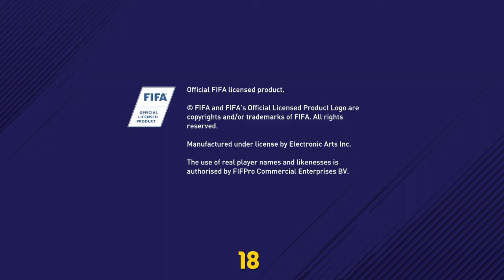FIFA 18 PC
FIFA 18 is a football simulation video game in the FIFA series, developed and published by Electronic Arts and was released worldwide on 29 September 2017 for Microsoft Windows, PlayStation 3, PlayStation 4, Xbox 360, Xbox One and Nintendo Switch. It is the 25th instalment in the FIFA series. Portuguese footballer Cristiano Ronaldo, at the time contracted to Real Madrid appears as the cover athlete of the regular edition, as well as the alternate covers of the Icon and 2018 FIFA World Cup editions of the game.

FIFA 18 is the second instalment in the series to use the Frostbite 3 game engine, although some versions of the game use a different game engine. The PlayStation 4, Microsoft Windows and Xbox One versions include a continuation of "The Journey" a story-based mode that was originally in FIFA 17 titled "The Journey: Hunter Returns". The PlayStation 3 and Xbox 360 versions, marketed as FIFA 18: Legacy Edition, were not built on the Frostbite engine and do not contain any new gameplay features, and are hence identical to the previous release aside from updated kits and squads

FIFA 18 is a sports game that simulates association football. The game features 52 fully licensed stadiums from 12 countries, including new stadiums, plus 30 generic fields for a total of 82. All 20 Premier League stadia are represented in the series. Commentary is once again provided by Martin Tyler and Alan Smith with Alan McInally (in-game score updates), Geoff Shreeves (injury reports) and Mike West (classified results). ` FIFA 18 Ultimate Team Icons, the new version of what has previously been called Legends is playable on the PS4, Xbox One and PC versions of the game, as Legends were exclusive to Xbox One.Diego Maradona was added as a legend to the Ultimate Team, joining Brazilian stars Pelé and Ronaldo, Russian goalkeeper Lev Yashin, and French star Thierry Henry for the 95-rated card. New goal celebrations featured include Cristiano Ronaldo's "Siii" jump (accompanied with a voiceover from Ronaldo), Wayne Rooney's "Knockout", Samuel Eto'o's "Old Man" routine, Robert Lewandowski's "X", and Raúl kissing his ring finger. The Cruyff turn – a feint named after 1970s Dutch star Johan Cruyff – is one of the four new skills added to the game.
FIFA 18 features the third tier of Germany's Bundesliga, the 3. Liga. It also features the Iceland national football team, the Saudi Arabia national football team, both the men's and women's national New Zealand teams, and has again included the Turkish Super League after EA renewed its licence with them.
EA Sports have introduced Quick Subs into FIFA 18 where the player can make a substitute when the ball goes out of play.Also now in Career Mode players can watch interactive transfer negotiations happen and can also see their new signings unveiled in cut scenes.